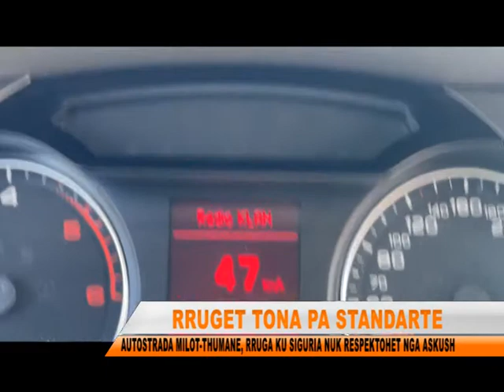AUTOSTRADA MILOT THUMANE PA SIGURINE MINIMALE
Autostrada Milot-Thumane nuk eshte ne standartet  e duhura te sigurise.Ne shume pjese te saj barrierat anesore jane demtuar e ne shume vende mungojne totalisht, duke bere qe kalimtaret dhe automjetet te futen vend e pavend ne rruge, duke u bere edhe shkak per aksidente.